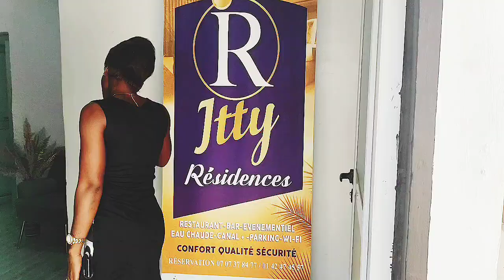M. Dignapi à l'hôtel ITTY RÉSIDENCE de SOUBRÉ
l'Hôtel ITTY RÉSIDENCE de SOUBRÉ est un établissement hôtelier situé au quartier Gbakalekpa, carrefour Alino de Soubré.
Avec ses 23 chambres de très bon standing, une  salle de conférence et un restaurant le tout dans un environnement paisible et enchanteur.